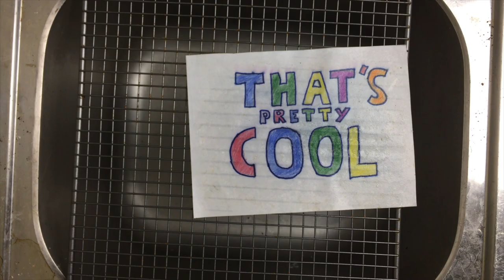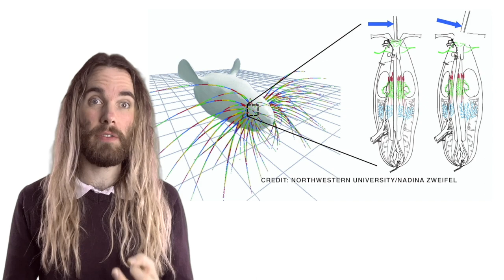Seals' Whiskers are AMAZING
Seals and other pinnipeds (sea lions and walruses) are able to hunt underwater without sight. They can follow fish without seeing them. How are seals such amazing hunters? The answer is in this video!